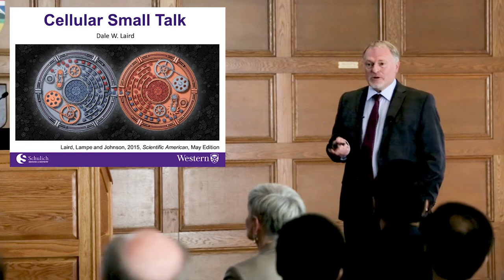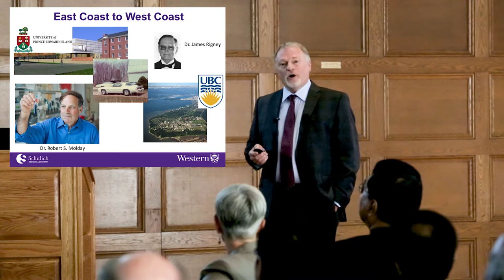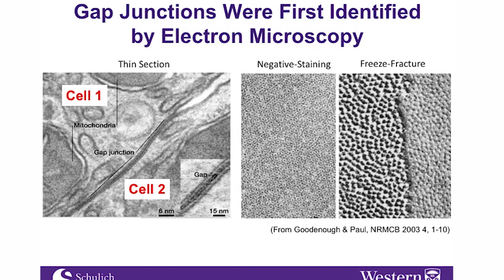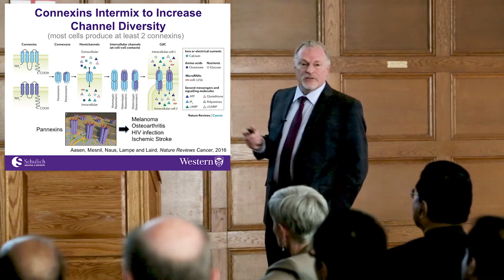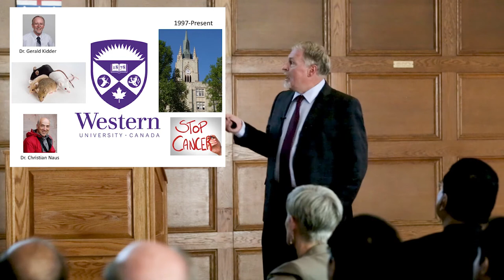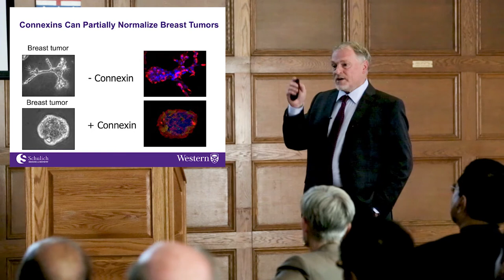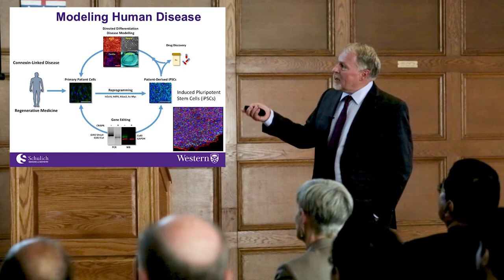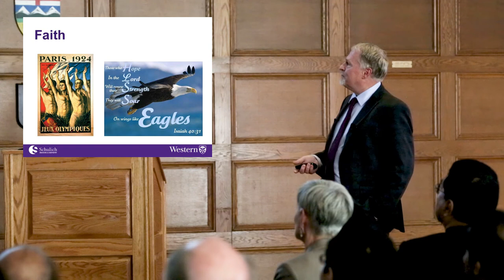Cellular Small Talk: Dale Laird | Distinguished University Professor 2018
Dale Laird is a Professor and Canada Research Chair (Tier 1) in Gap Junctions and Disease, He received the 2018 Distinguished University Professor Award in May.

The Distinguished University Professor Award is Western's highest recognition for a faculty member. This award is presented in honour of sustained excellence in teaching, research and service accomplished during an outstanding scholarly career at Western University.

Uploaded by: Communications